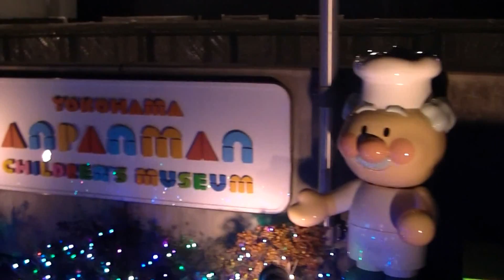横浜 アンパンマンこどもミュージアム ＆ モール